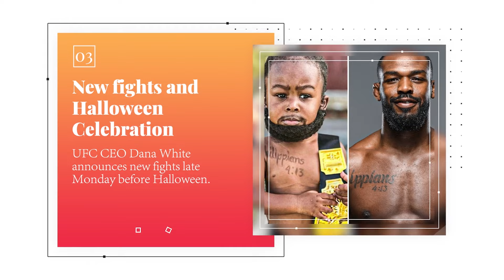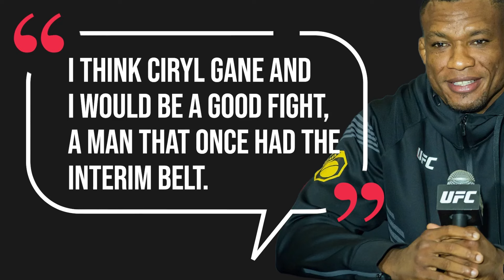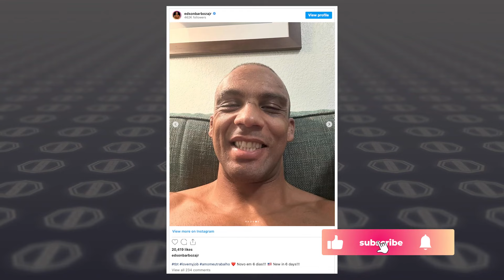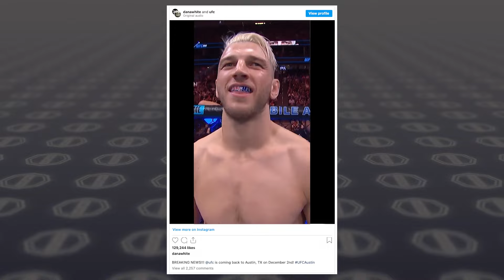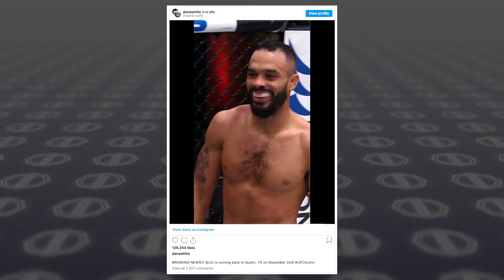Derrick Lewis arrested for reckless driving; Barboza shares photos of crazy facial transformation.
Today's MMA news:

Derrick Lewis arrested for reckless driving days before flying to Brazil for scheduled fight.
Barboza shares stunning facial transformation after another fight of the night bonus.
Dana White announces new fights.
MMA community celebrates Halloween.

Timecodes:

0:00 - Summary MMA intro.
0:28 - Derrick Lewis arrested for reckless driving days before flying to Brazil for scheduled fight.
1:10 - Lewis addresses the arrest with humor.
1:44 - Jailton Almeida not concerned about Derrick Lewis' power.
2:43 - Barboza shares stunning facial transformation after another fight of the night bonus.
3:48 - Dana White announces new fights for UFC Austin.
5:53 - MMA community celebrates Halloween.

Mixed martial arts (MMA) is a full-contact combat sport that allows a wide variety of fighting styles to be used in competition. MMA Summary brings the latest news in this exciting sport from the big promotions like UFC and Bellator, and also its biggest superstars.